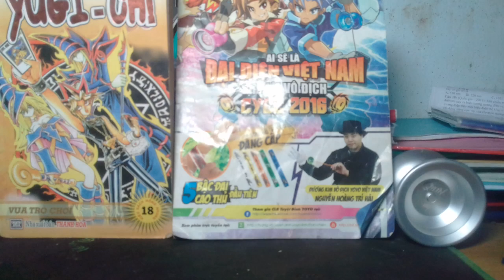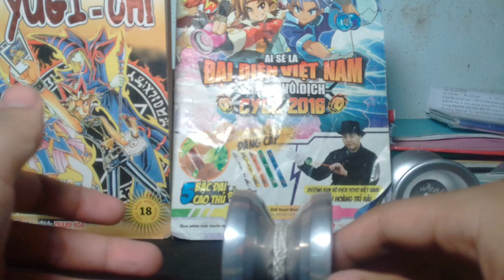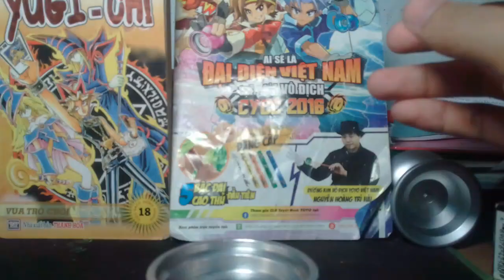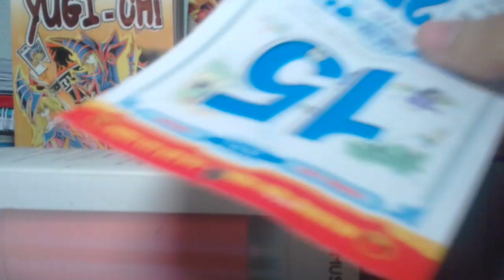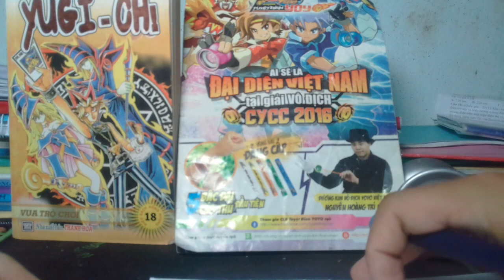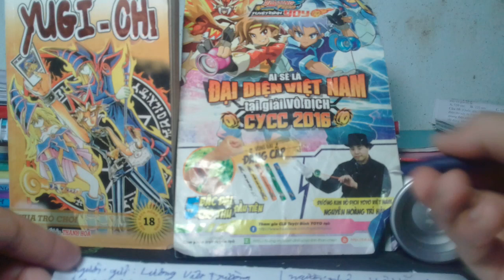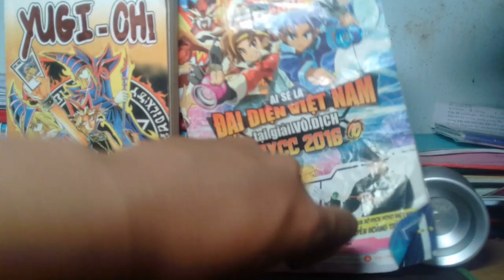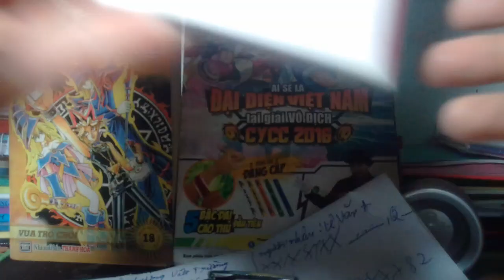Hướng đóng gói hàng và thủ tục gửi bưu điện